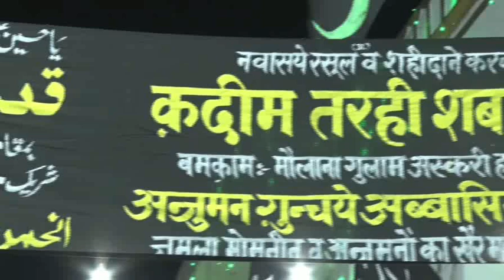Jb Baqar Barabankwi Sb | Qadeem Tarhi Shabbedari Barabanki